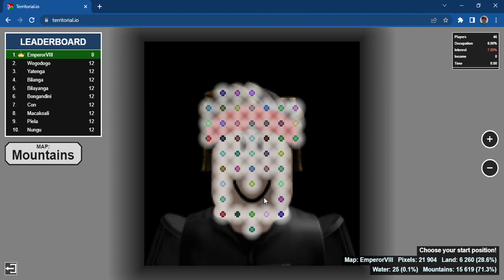Conquering EmperorVIII in Territorial.io